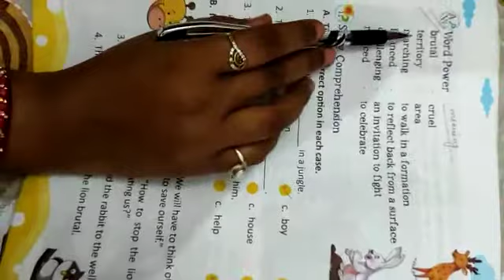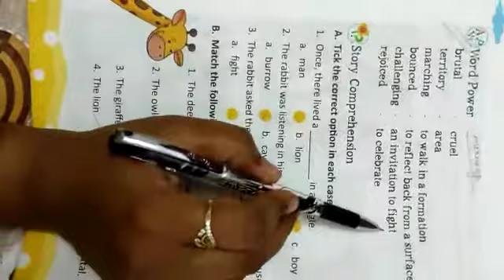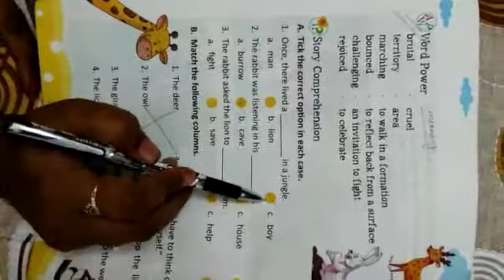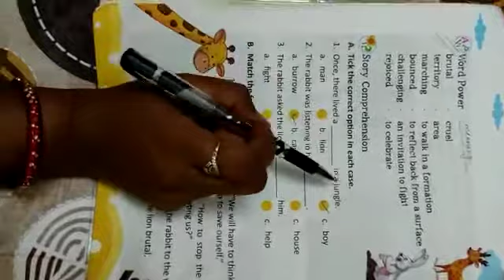Class 1 English 0105